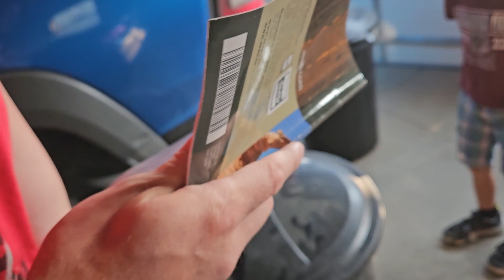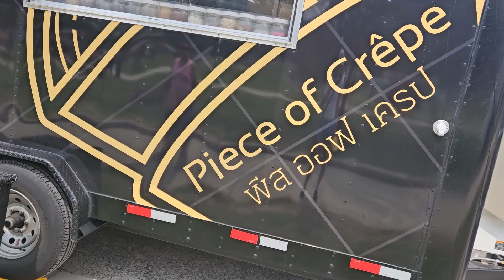Summer Festival Fun!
I did something I usually don't, we went to a parade, Nathan got me good, Matt antagonized the bees.